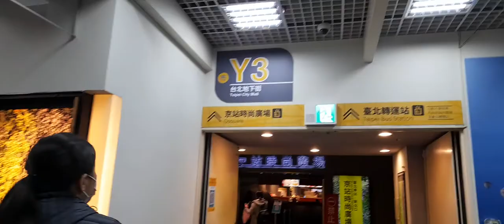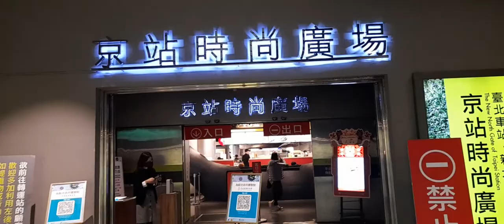Q-SQUARE MALL TAIPEI || TAIPEI CITY MALL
Q-square  merupakan salah satu mall besar yang berada dibawah tanah, tepatnya di bawah TAIPEI CITY BUS STATION ( terminal nis antar kota taipei), letaknya bersebelahan dengan Taipei City Mall / Taipei under ground mall. Didalamnya dijual bermacam barang branded dunia. Merupakan tempat yang cocok bagi yang hoby shopping atau hanya sekedar berjalan dan melihat saja.
Route kesini bisa ikuti link dibawah